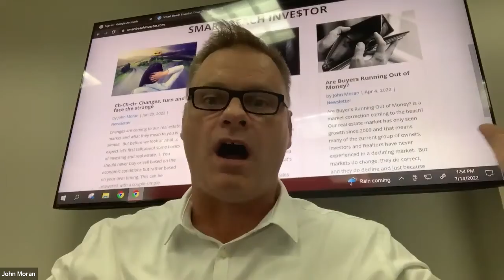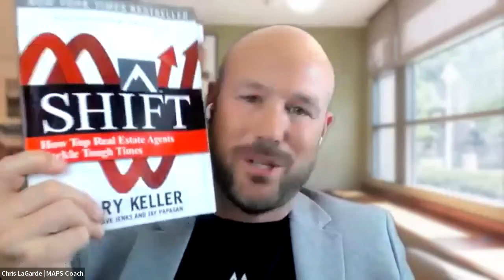Shift Panel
Learn from those who lived through our last "Big Shift"